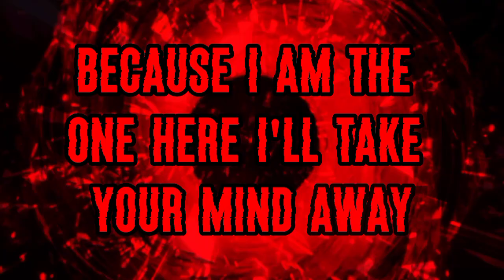Ridge Dillion "The Password" Theme Song 2023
W Theme And My Best Tron Yet